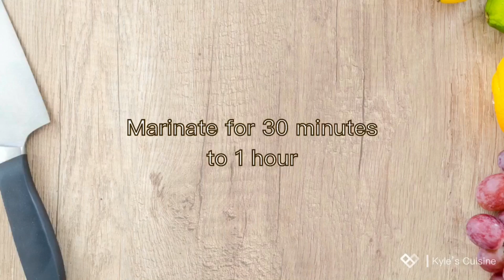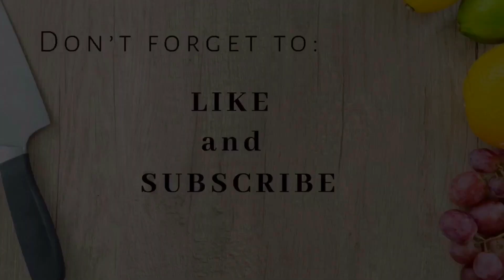CHICKEN CALDERETA | KALDERETANG MANOK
Yummy calderata | Easy filipino dish